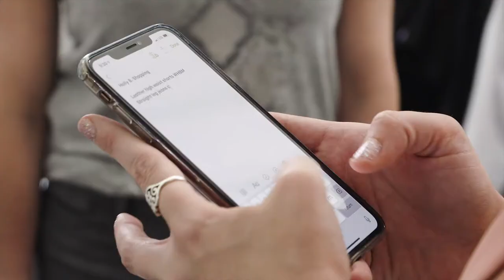Ashley Rhodes, Wardrobe Stylist Branded Film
Ever wonder what it would be like working with a wardrobe stylist? Allowing someone to come into your closet can be a nerve wracking thought. What will she say? Think? Will she judge me? How does the process even work?

See for yourself and watch this a step by step look at a Sort, Shop, Style with me and one of my actual clients!

AshleyKahn.com

Code for music licensing: MB01EVPMNOVII7O